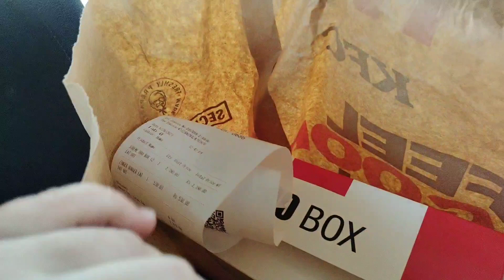Ghar wapis agai | Qurbani ky liye konsa Janwar lia